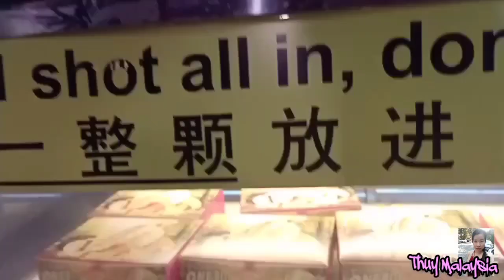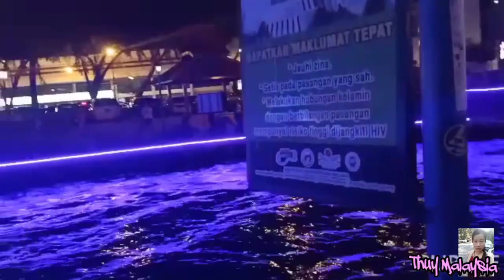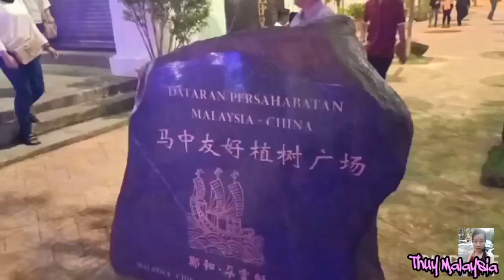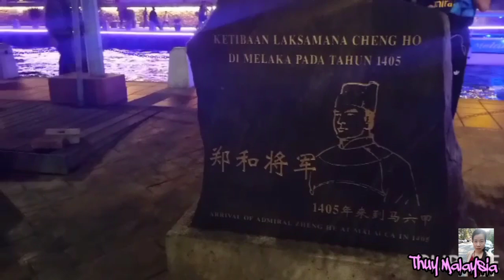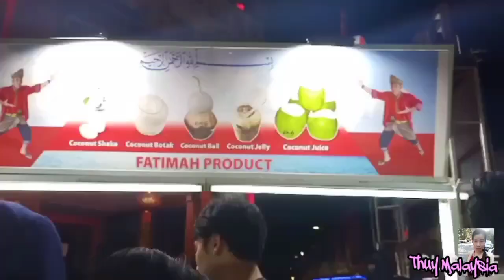Melaka Life Malaysia, Khu phố cổ Về đêm, Địa điểm du lịch, 马来西亚生活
vlog 51/  Thúy xin chào cả nhà 😊 đây là không khí Tết Trung Hoa, ở Malaysia ở khu phố cổ Maleka, mời cả nhà cùng xem video tết ở khu phố cổ về đêm cùng Thúy nha😊

Xem và nhớ đừng quên Đăng ký và like kênh THUY MALAYSIA , chân thành cảm ơn cả nhà rất nhiều ❤️